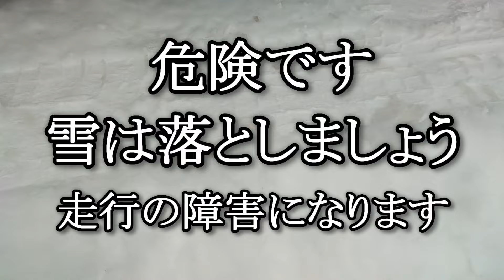【冬道運転】北の国 冬の運転前ルーティーン ～ルーフの雪には魔物がいる～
走行前にはルーフの雪を落としましょう
積もった雪はブレーキング時に前窓に落ちると、視界は塞がれワイパーで雪は動きません